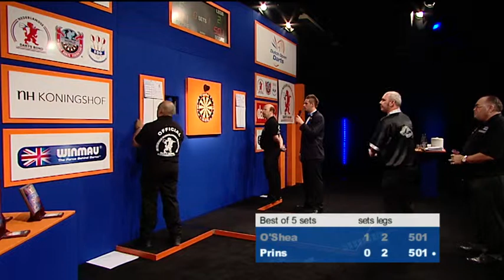DO2012 07 Final, O'Shea vs Prins